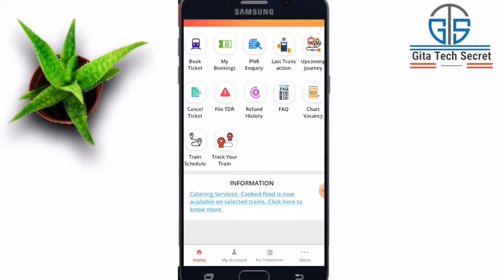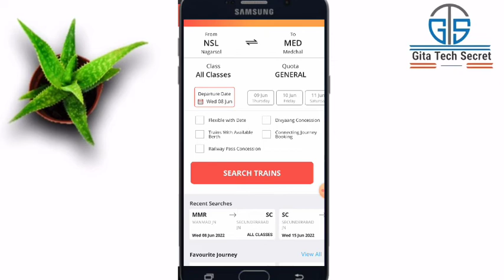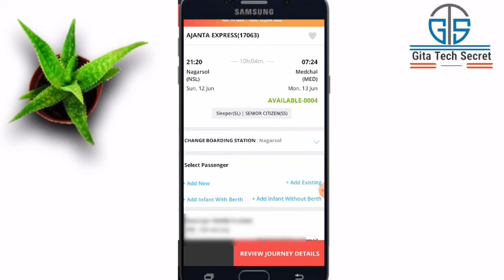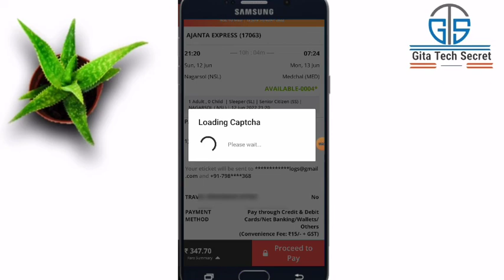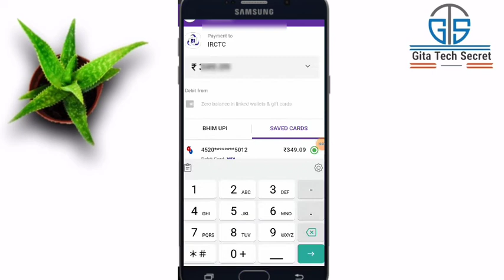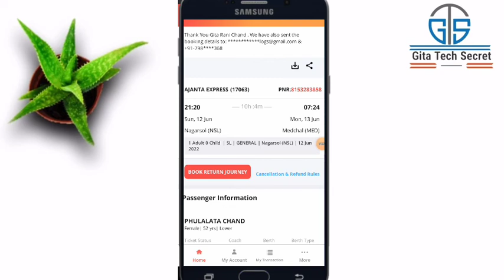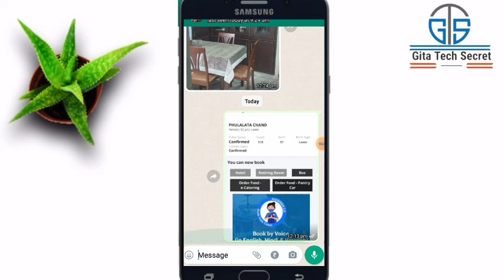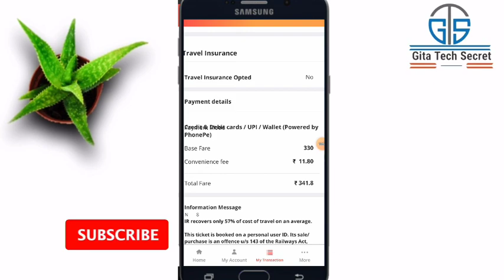IRCTC App Se Train Ticket Booking Kaise Karen | IRCTC Ticket Booking Process | Train Ticket Book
irctc train ticket book kaise kare mobile se 2022 ||

3. Youtube Learning Playlist (For New Youtubers / Creators)

4. For New Youtuber Help

5. Phonepe & Gpay Tutorials

6. Online Earning

7. Currency Convert in Indian Rupees

8. Meesho Reselling App Tutorials

Gita Chand
Hyderabad